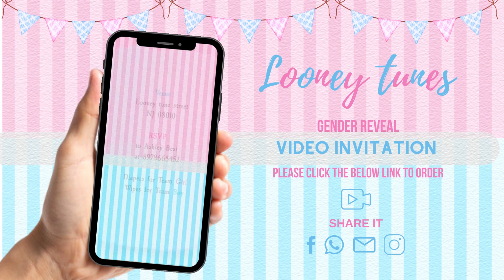Personalized Looney Tunes Gender Reveal Invitation - Classic Cartoon Theme Digital Reveal Invite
Bring the magic of these iconic characters to your special moment!

Spread the joy and laughter effortlessly by sharing the animated invitation digitally, ensuring all your friends and family get a delightful surprise in their inbox. Celebrate your upcoming journey into parenthood with the playful spirit of your favorite cartoons.

 Our Looney Tunes Gender Reveal Invitation adds an extra layer of fun to your special moment, ensuring that your loved ones are eagerly awaiting the gender reveal with smiles on their faces.